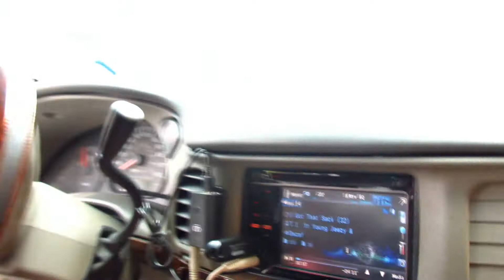2 Digital Designs 9518s + DB Drive 7.5k | 151+ db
Sorry I haven't posted a video in a while, Been busy with school and haven't had time to edit. Anyways here is a video of 2 DD 9518s on a DB Drive 7.5k at Audio Express, This car got DOWN! Super clean loud bass!! Sounded awesome! Trust me video does no justice! :)